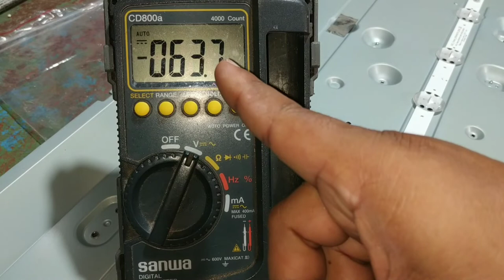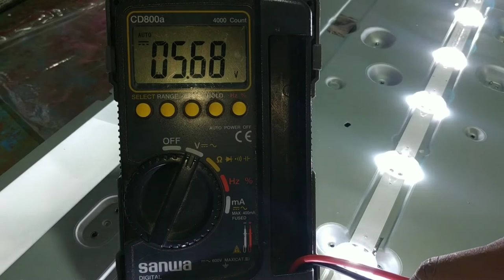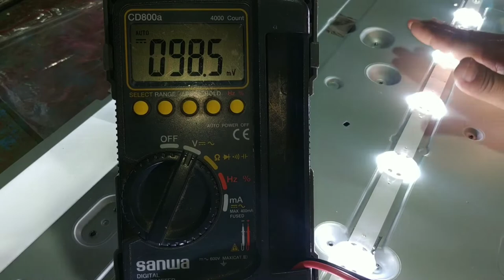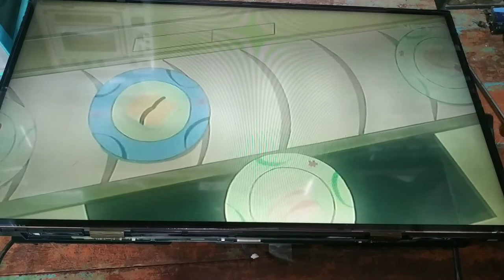cara modifikasi LED backlight supaya awet dan mantap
video tentang cara modifikasi lampu Backlight TV LED supaya  irit dan awet,,,biasakan tonton sampai selesai dan tdk di skip,insya Alloh tambah ilmu dan tdk gagal paham,,,,selamat menonton.